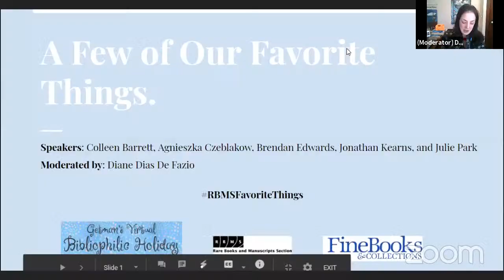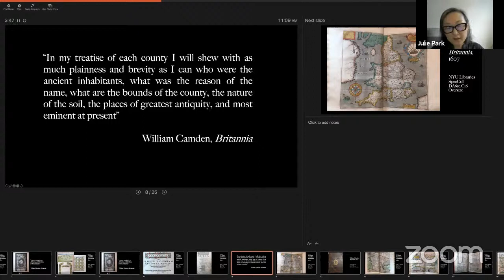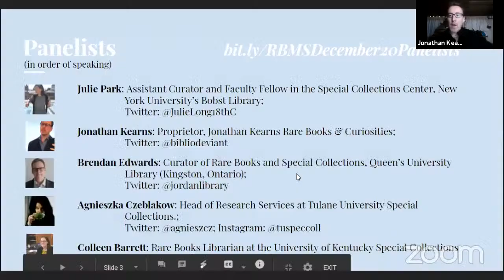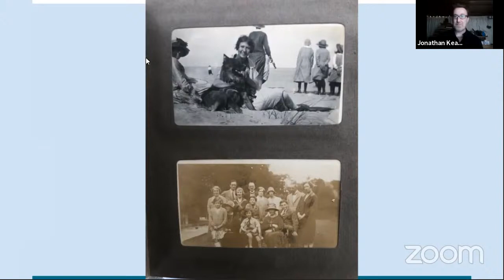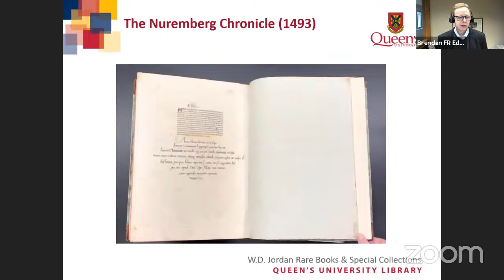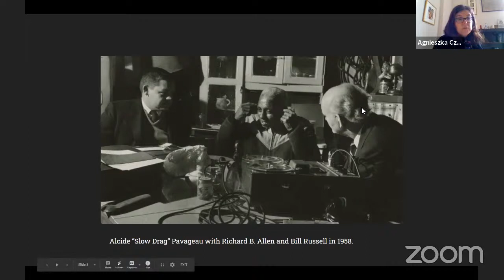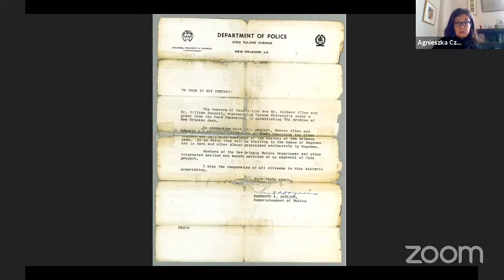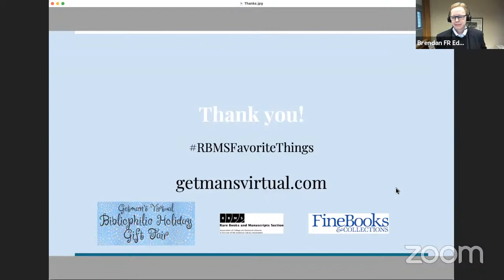A Few of Our Favorite Things. A discussion by RBMS Membership & Professional Development.